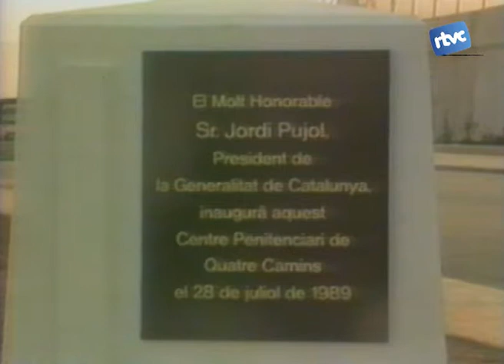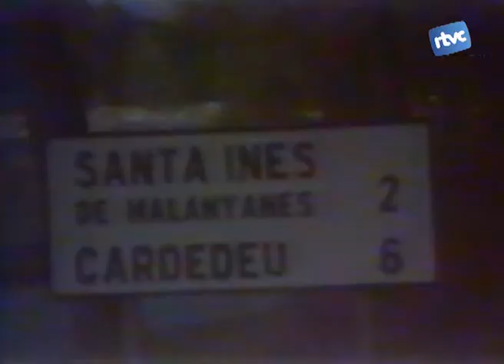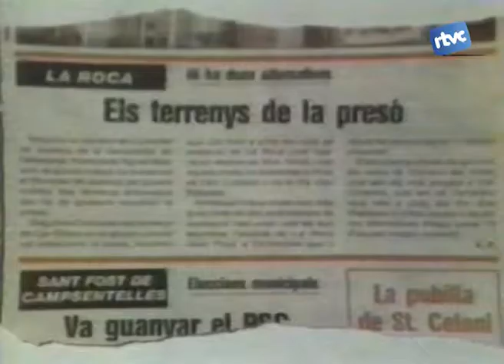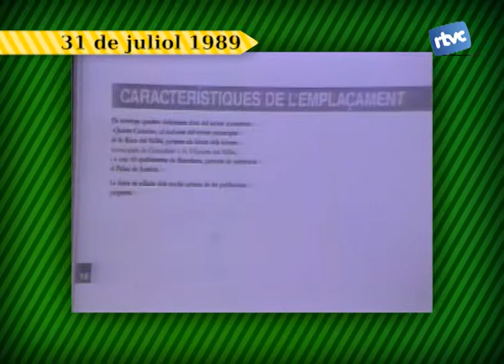Batalletes 61 Inauguració presó de Quatre Camins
Després de molts estira i arronsa, la presó que la Generalitat volia col·local al Vallès a principis dels 80 va anar a parar a La Roca del Vallès. recordem tot el periple dels cardedeuencs per evitar que s'ubiqués al nostre poble assistint a la inauguració oficial del complex de Quatre Camins el juliol de 1989.